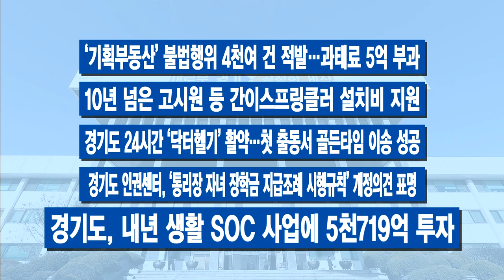100초 주간브리핑 - 10월 둘째 주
100초 주간브리핑 - 10월 둘째 주
10월 둘째 주 경기도의 주요 소식만 간추려! 딱 100초간 전해드립니다.

1.‘경기교통본부’ 출범… 노선입찰제‧교통공사설립 ‘탄력’

2. “돼지열병 방역 급선무”…초긴장

3. 11년째 지지부진 현덕지구사업..‘민관공동개발’로 해법

4.‘면접수당 지급’ 민간기업에도 확산..경기도 ‘인센티브’ 부여

5.‘경기도 이색사업’ 5060 중장년 세대 고용하면 장려금